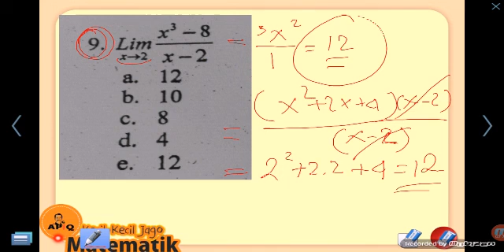Trik Hitung Cepat Limit Lengkap Cara Panjang